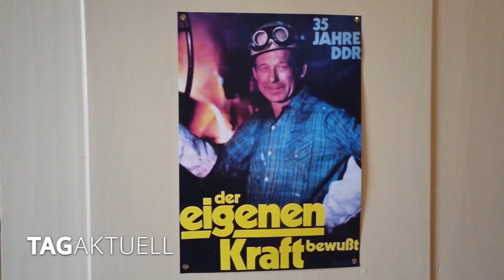Schloss Blankenhain feiert Jubiläen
Gleich drei Jubiläen kann man im Schloss Blankenhain feiern.
Vor 45 Jahren gründete Joachim Piehler das Museum unter dem Namen „Agrarmuseum Dorf und Schloss Blankenhain“
Vor 15 Jahren wurde die Einrichtung Teil des Deutschen Landwirtsschaftsmuseums.
Und dieses Jahr würde Joachim Piehler seinen 100. Geburtstag feiern.